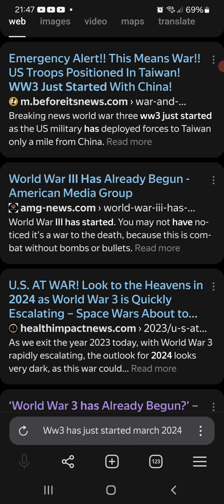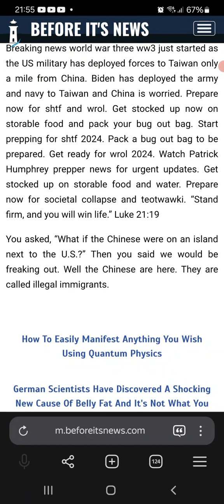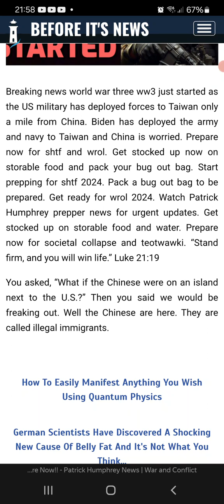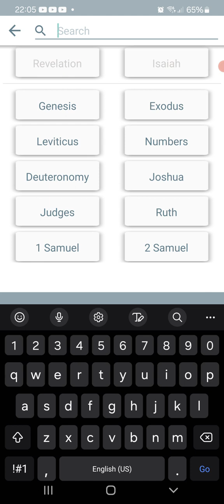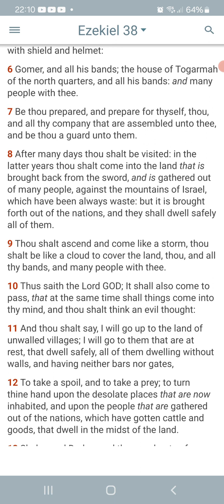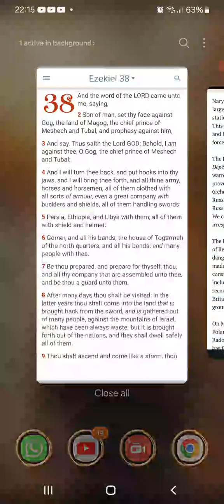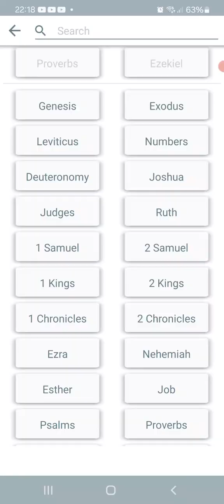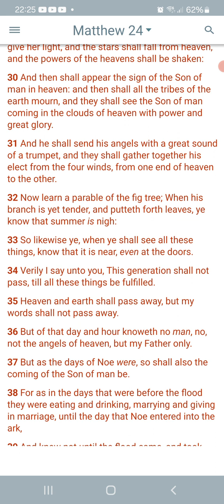The second woe is past; and, behold, the third woe cometh quickly.